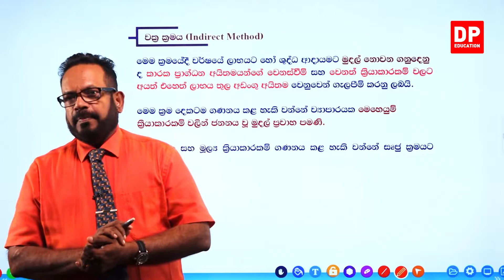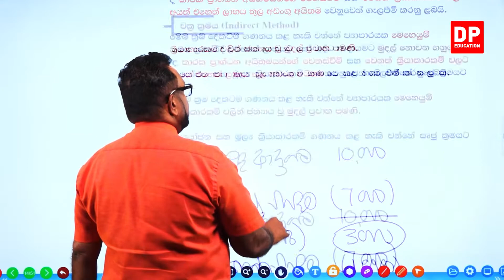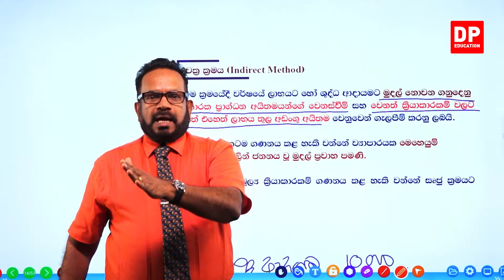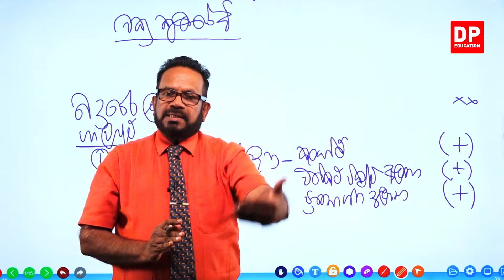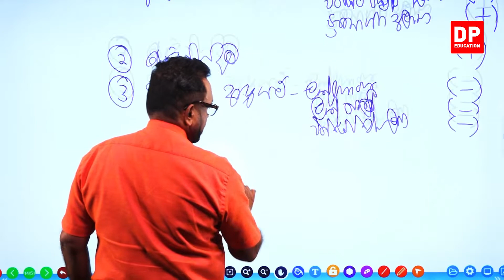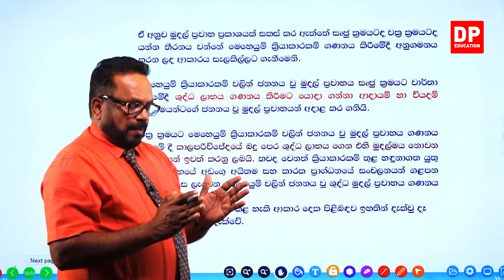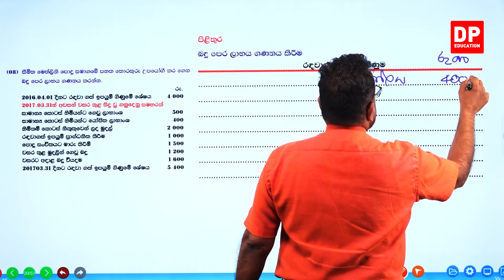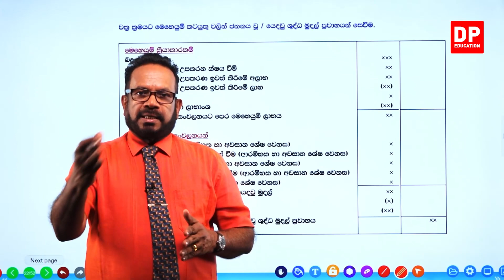12 වන ඒකකය | 07 වන පාඩම - මුදල් ප්‍රවාහ ප්‍රකාශණය - 04 වන කොටස | AL Accounts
12 වන ඒකකය | 07 වන පාඩම - සීමුදල් ප්‍රවාහ ප්‍රකාශණය
01 වන කොටස

02 වන කොටස

03 වන කොටස

04 වන කොටස

4.1වක්‍ර ක්‍රමය⏩00:00
4.2 සෘජු ක්‍රමය හා වක්‍ර ක්‍රමය සංසංන්දනය⏩45:50
4.3 අභ්‍යාස⏩46:51

05 වන කොටස

06 වන කොටස

07 වන කොටස

ඔබේ දරුවට දැන් නිවසේ සිට ගිණුම්කරණය  පාඩම් ඉගෙනීමට ගිණුම්කරණය පාඩම් රැසක් DP Education YouTube චැනලයෙන් ඉතා සරලව හා රසවත්ව,  අධ්‍යනයට පහසු ලෙස සකසා ඇති අතර මෙම ගිණුම්කරණය පාඩම් නැරබීමට DP Education - A/L YouTube චැනලය Subscribe කරන්න.